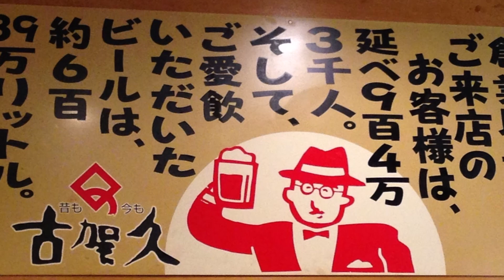大正8年創業、昼から飲める酒場『古賀久 六ツ門本店』(福岡県久留米市)